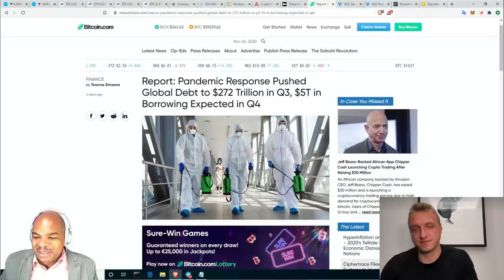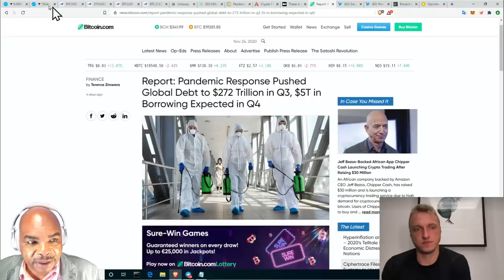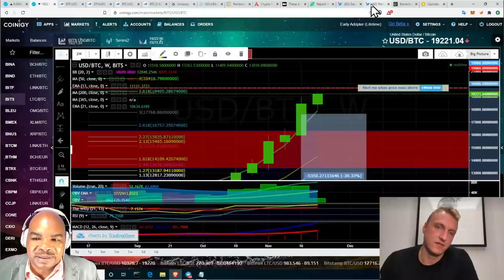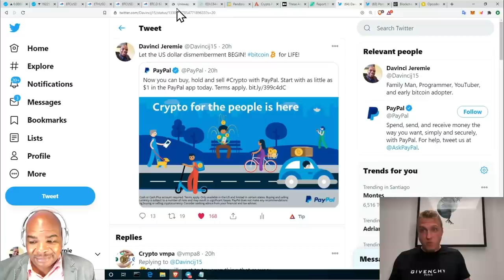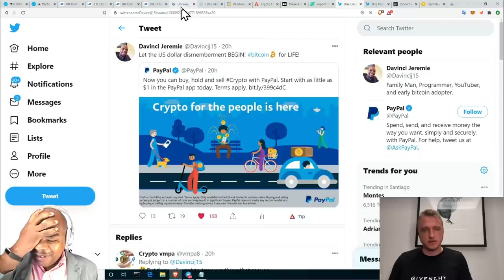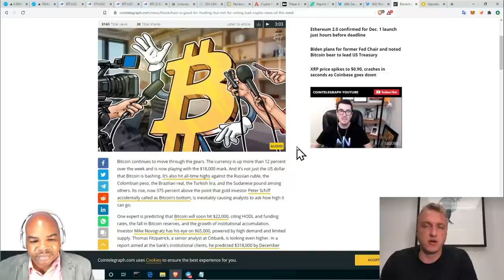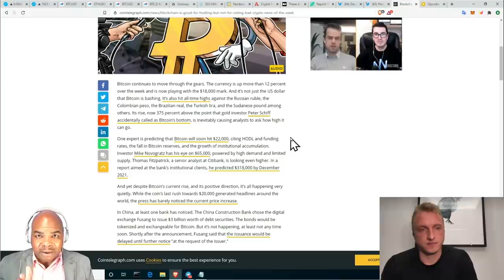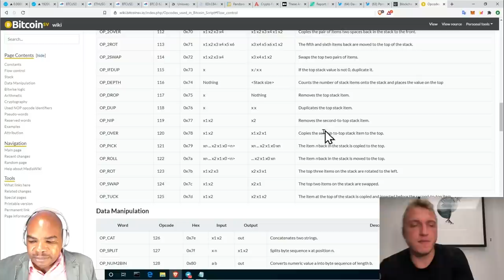MMCRYPTO EXPLAINS WHY BITCON IS EXPLODING!! [you will not believe his price target] bitcoin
Bitcoin is a digital crypto and global money system currency.  Davincij15 talks about technical analysis of Bitcoin, Ethereum, and crypto and how I make money trading BTC. Bitcoin allows people to send or receive money across the internet, without a third party.  I talk about how to make money trading cryptocurrency/altcoins along with bitcoin news events.

Thank you for your support👏🏼